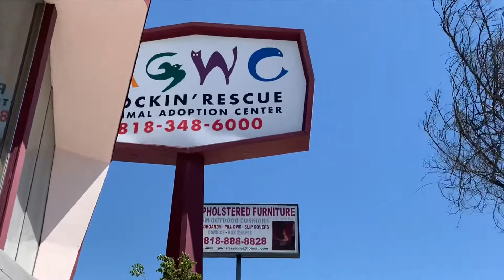Paris and London went home!